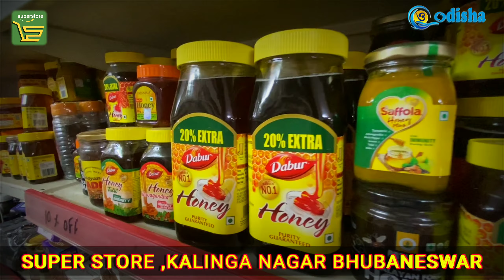Superstore A grocery store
Superstore is a store primarily engaged in retailing a general range of food products, which may be fresh or packaged.
Address: Kalinganagar, Shankarpur, Bhubaneswar